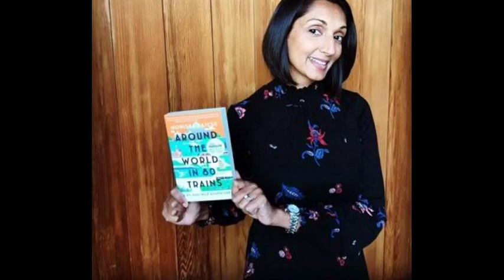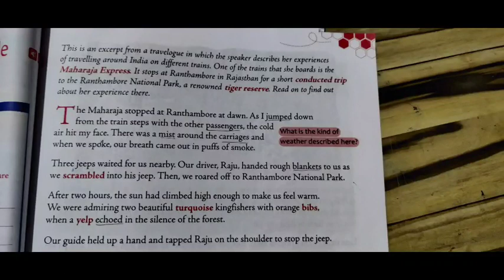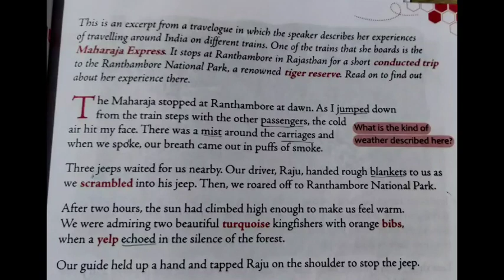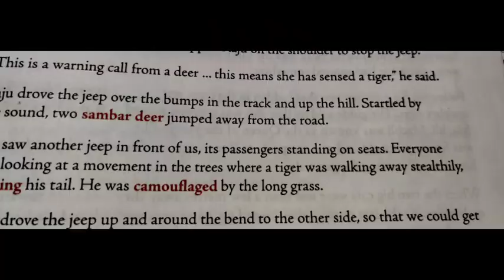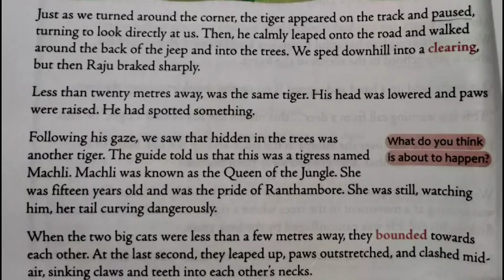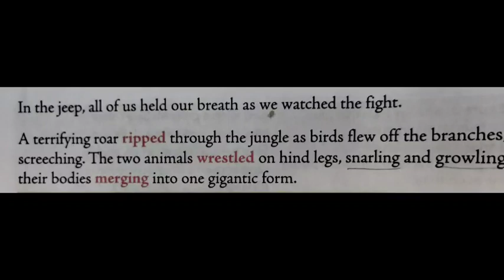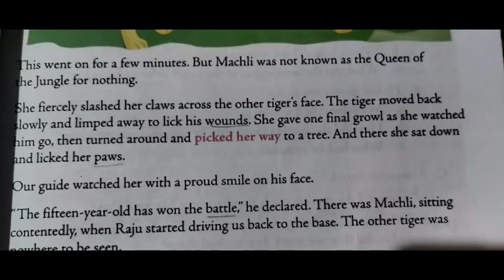Std :5 Lesson No :5 "A Battle in the Jungle"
Std 5:  lesson No.5. " A Battle in the Jungle " Explained by Loretta J.V.